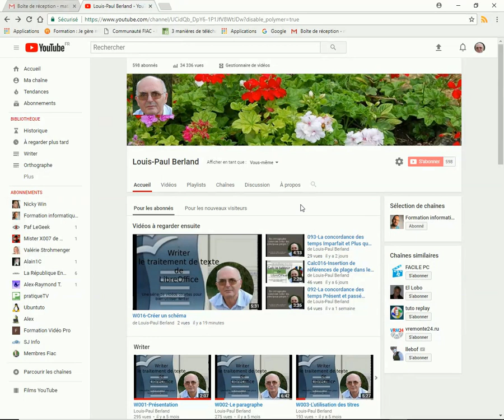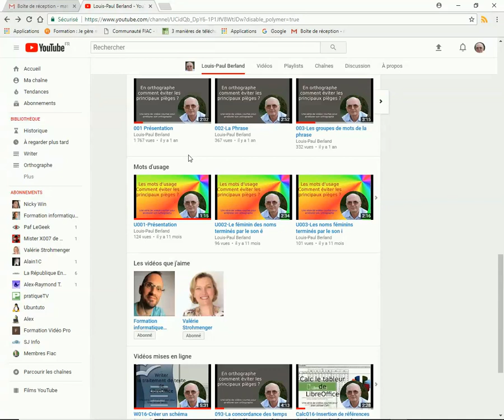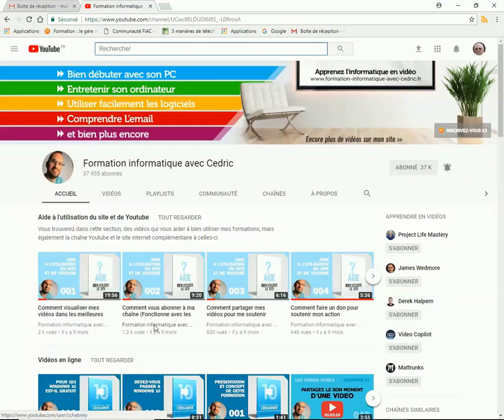099-Une autre chaîne orthographique